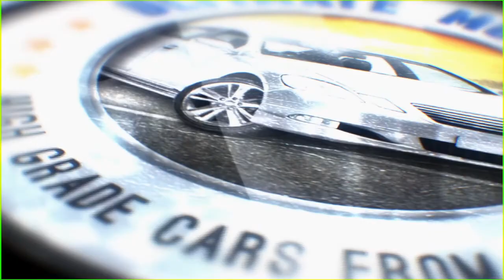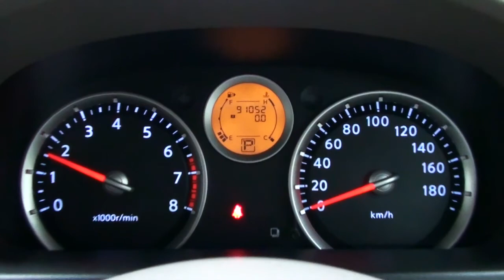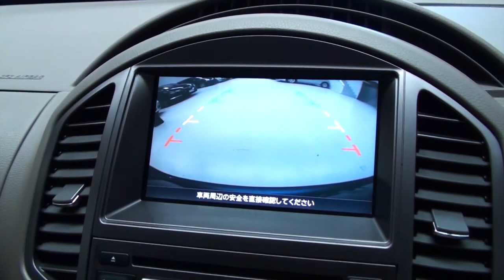Nissan Lafesta 20G Facelift 2007 7 Seater 2 0L